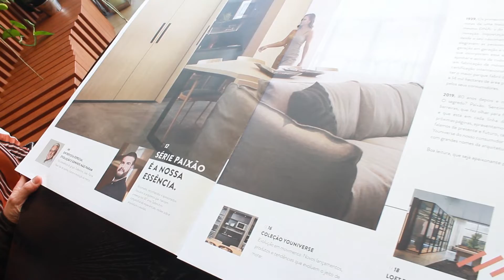UPSIDE DOWN 29/09/19